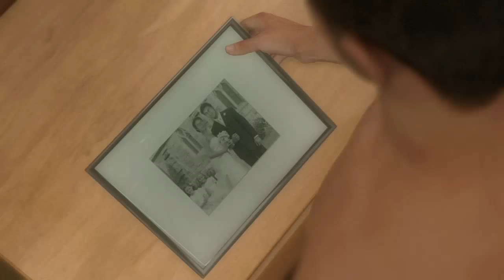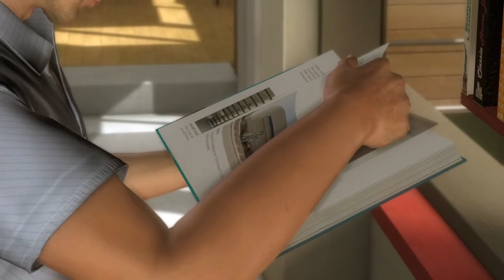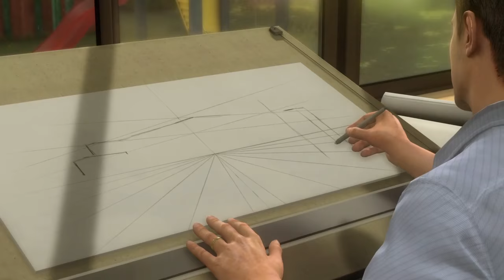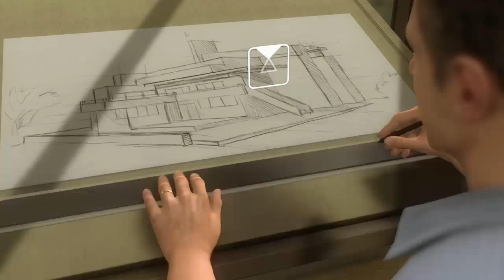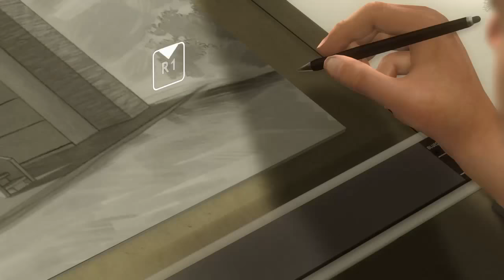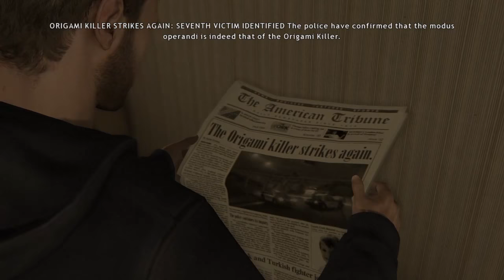Heavy Rain | Part 1